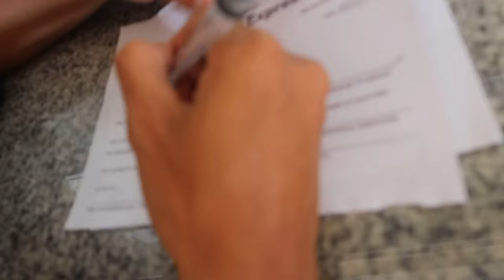GOING TO BACOLOD TO GET OUR FIRST CAR!😧